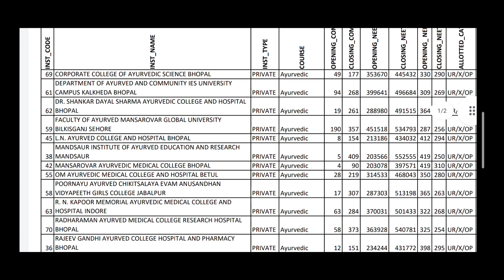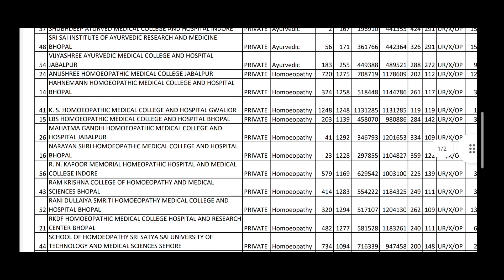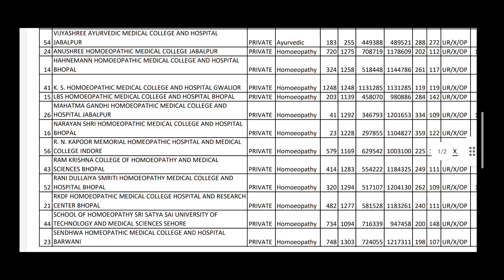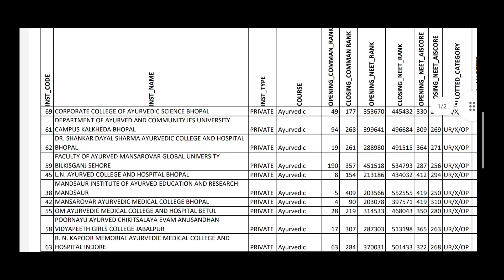Mp 1st round Aiq cutoff / mp aiq counselling update /mp big updates /mp all india counselling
Aiq 2nd round cut off

Welcome to NEET 2023 Students
 • AIQ AYUSH Counseling 2023
• All State AYUSH Counseling 2023 Latest News ,
PDF file and More ..
BAMS College Cutoff 2023 Category and Round wise College Seat and Fee Structure